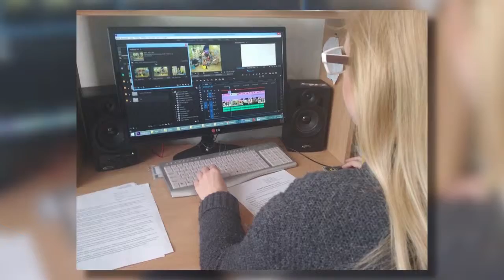Зіркові хроніки. Закулісне життя програми "Новий день"!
У третю річницю редакції ранкового шоу «Новий День» відкриваємо найпотаємніші секрети нашого закулісного життя.